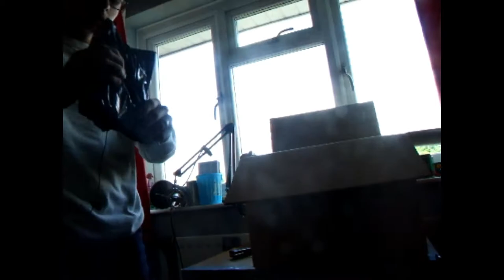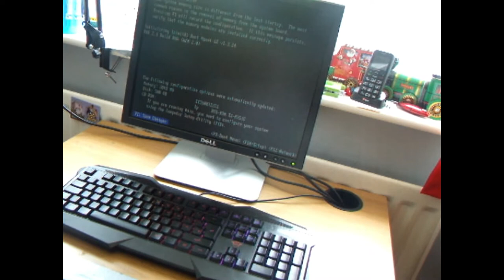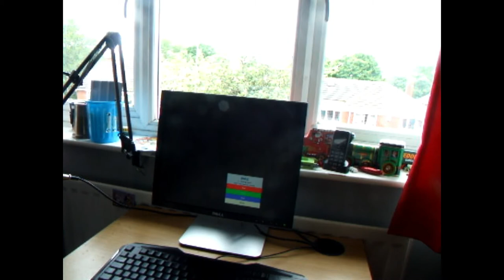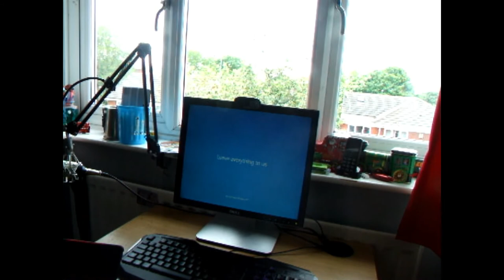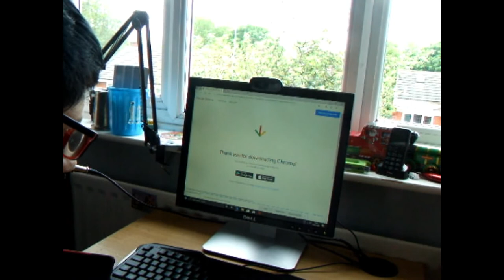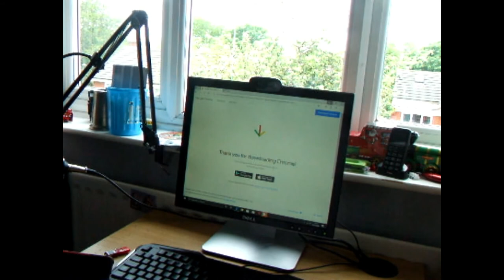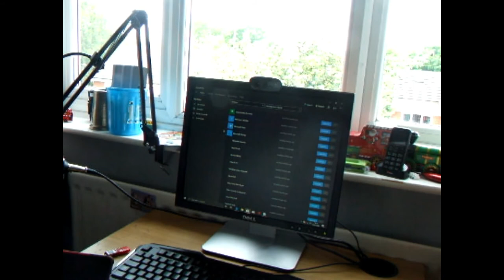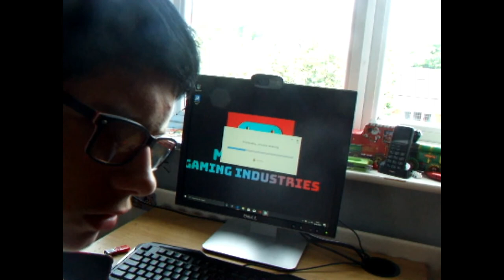getting a new PC